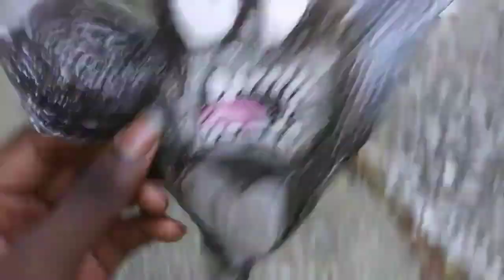The Meerkat Day 2 - TV Spot #8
See The Meerkat Day 2 in theaters March 3.